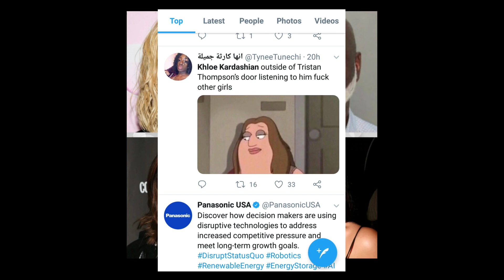Entertainment News: Peter Thomas, Khloe Kardashian, Porsha Williams, Danielle Staub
Peter Thomas( Papa Smurf) arrested
Porsha Williams baby shower
Danielle Staub engaged again#rhonj
Khloe Kardashian tried it Black Twitter don't play